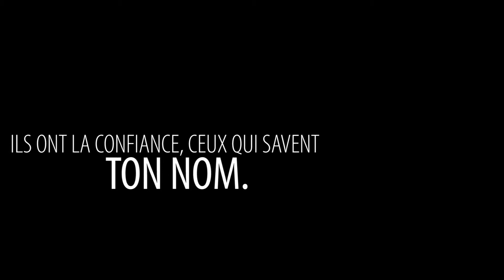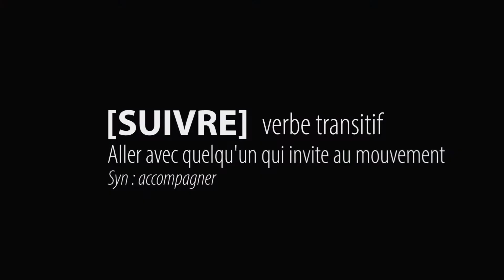eceM :: SUIVRE JESUS [se laisser transformer]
'Le Royaume c'est comme un mouvement à accomplir, trois mesures de plénitude épanouies par le levain de la Bonne Nouvelle' [Matthieu 13.13]

What a beautiful name © Ben Fielding/Brooke Ligertwood
Version FR © Jonathan Mercier et Maxime Jean-louis